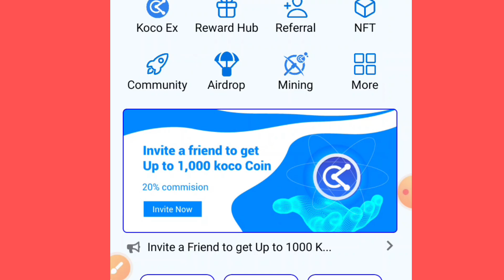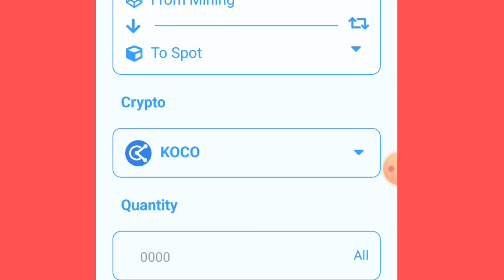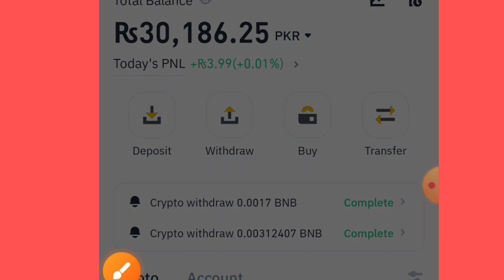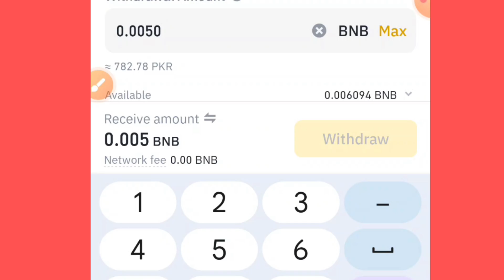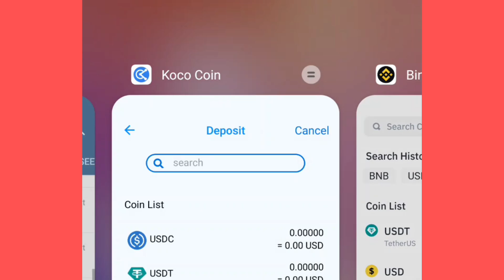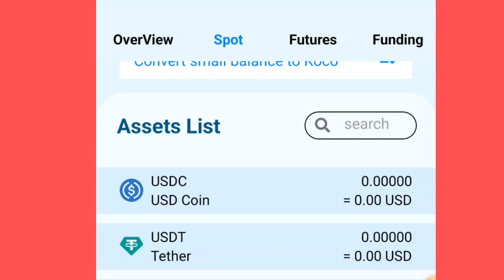Koco coin withdrawal kaise kare | koco coin bnb gass fee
In this video you will know how to get koco coin bnb gass fee
And how to withdraw koco coin.
In this video, complete details of koco coin withdrawal and deposit are given